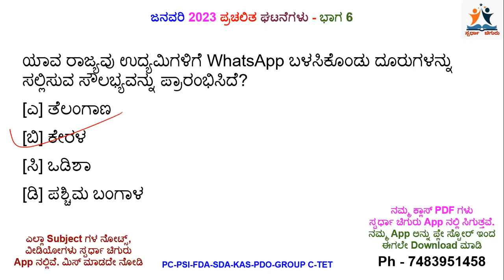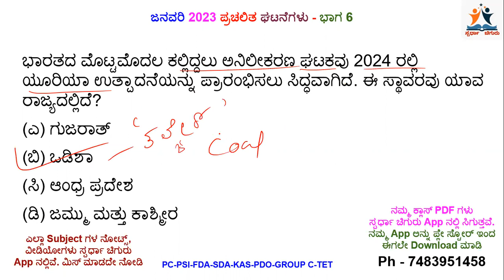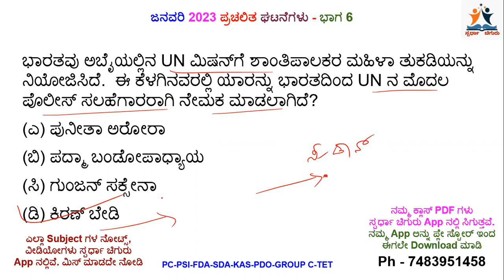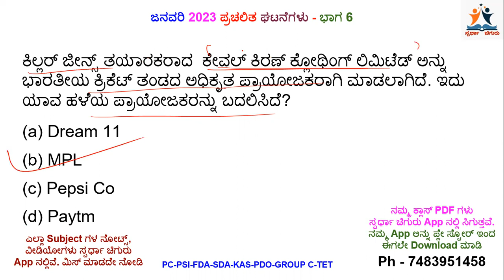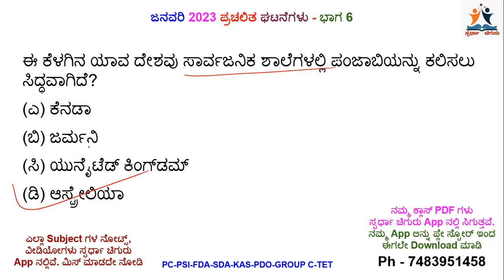January 2023 Current Affairs Part 6 - ಜನವರಿ 2023 ಪ್ರಚಲಿತ ಘಟನೆಗಳು ಭಾಗ 6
ನಮ್ಮ Website ಲಿಂಕ್